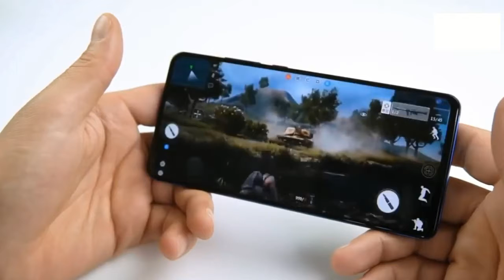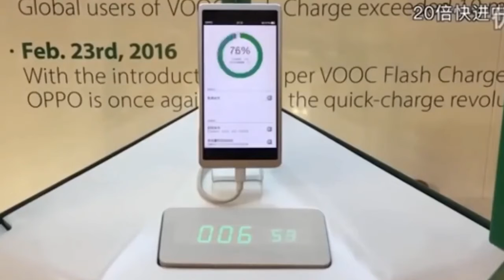Realme X2 Official, First Look , Full Specifications !! |Techno Harsh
Official, First Look , Full Specifications, Price, Launch Date!!